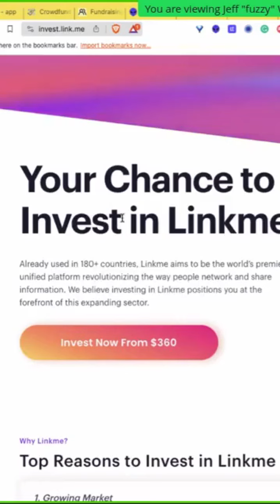Crowdfunding: The Retail Investor Misconception